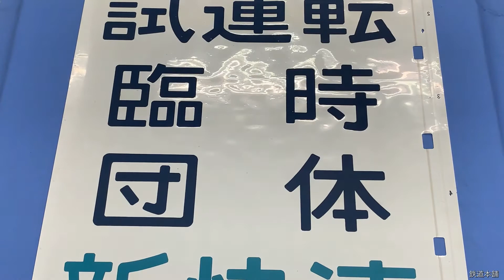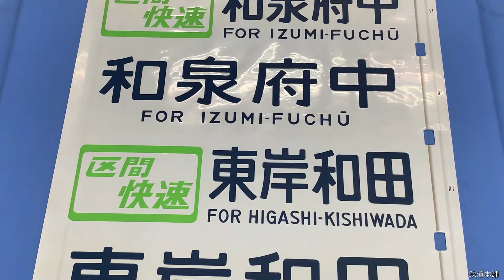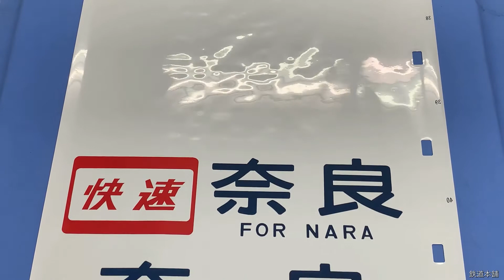8-08■方向幕 103系 阪和線・関西本線 天王寺 杉本町 鳳 和泉府中 熊取 日根野 和泉砂川 紀伊 奈良 湊町 他